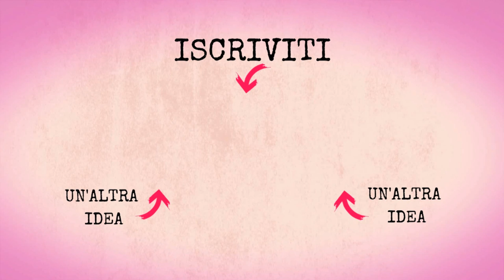Torta Tenerina | Cioccolato puro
La mia colonna sonora è In the Kitchen dei Moscaburro